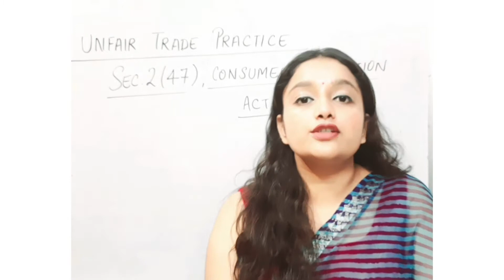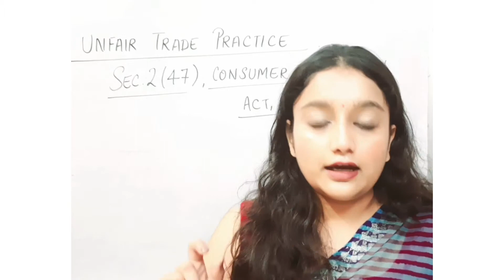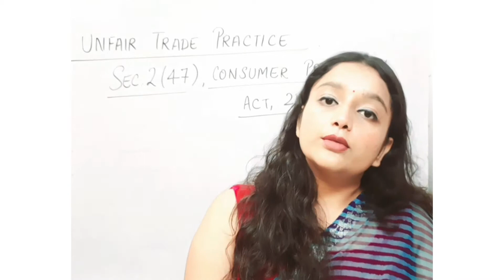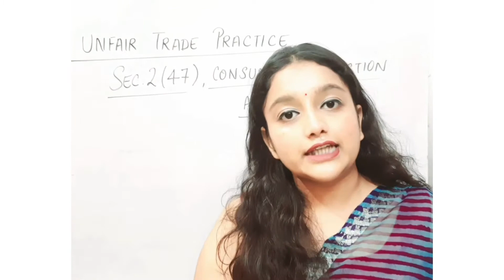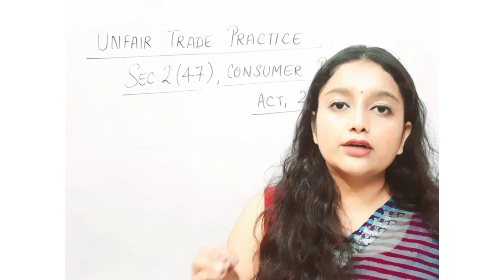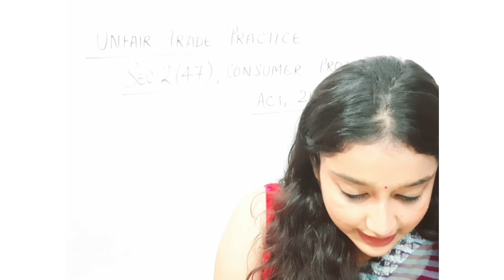Unfair Trade Practice | Consumer Protection Act, 2019